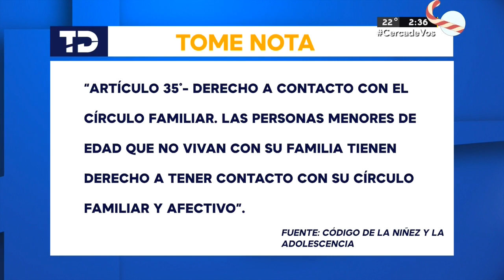Navidad 2023: ¿Con quién pasan los hijos de padres separados?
Algunos padres se centran en los problemas y dejan de lado los derechos de los niños.